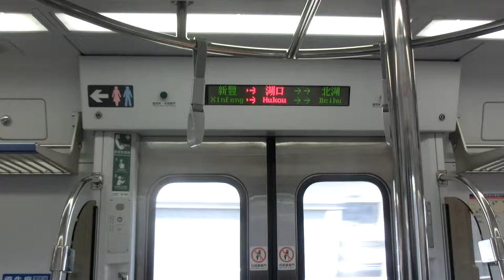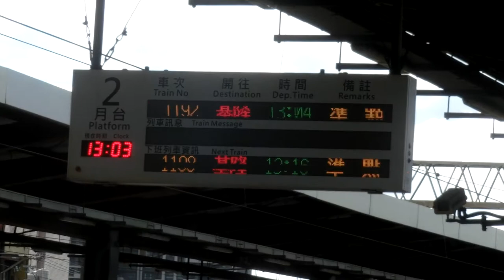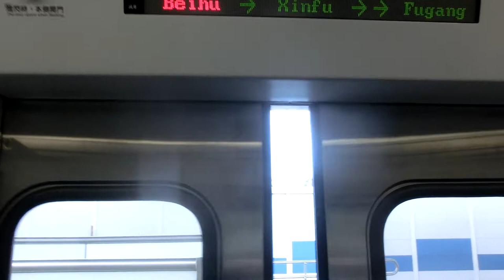|安哥生活日誌| [台灣鐵路] EMU800型 往基隆 1192次 區間車 新豐~北湖+123次 往屏東 自強號 湖口站通過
拍攝日期: 2020年12月19日
拍攝地點: 台鐵新竹站
拍攝路線: 台灣鐵路

由新竹 開往基隆 1192次 區間車
沿途停靠:
新竹-基隆 中途各站
運用編組: EMU883+884
車況: 待發
相機型號:CASIO EX-ZR1200

English Description
Taiwan Railway
Record Line: Taiwan Railway
From Hsinchu To Keelung No.1192 Local Train
Train Number: 1192
Vehicle Condition: Pending Status
Camera Model: CASIO EX-ZR1200